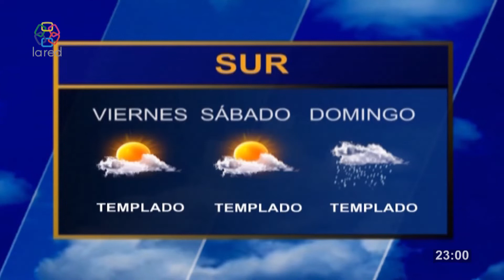Red Informativa Edicion Central 1 12 2021 p2